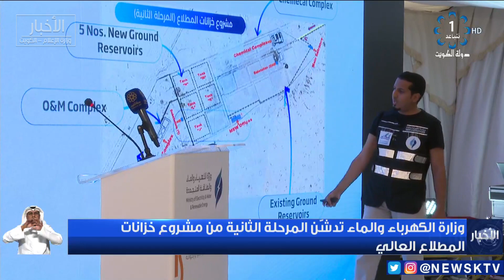وزارة الكهرباء والماء تدشن المرحلة الثانية من مشروع خزانات المطلاع العالي